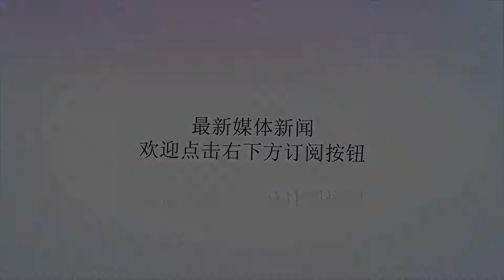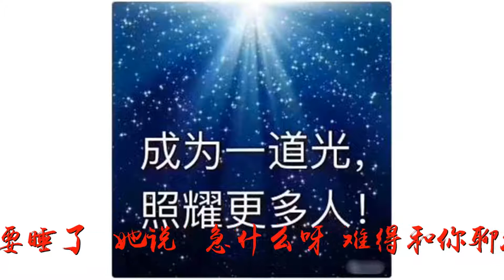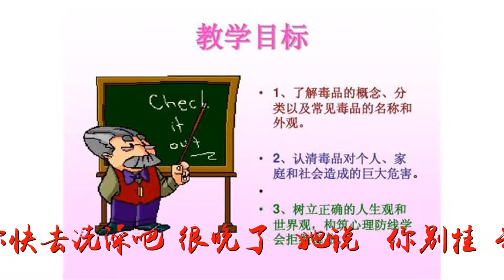请远离那些不断消耗你的人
谢谢！请远离那些不断消耗你的人